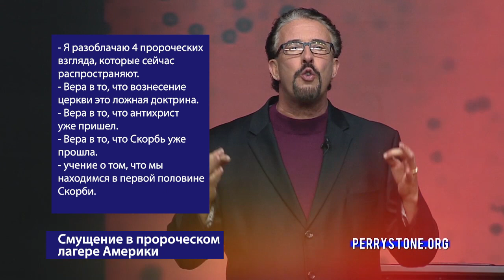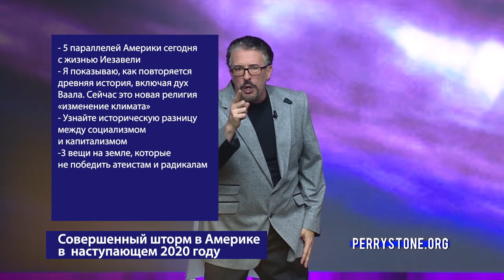ПРОРОЧЕСКОЕ ЗНАЧЕНИЕ 5780 ГОДА. «Фестиваль Манны» (1000)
Уже многие годы самым ожидаемым посланием в году является послание о пророческом значении еврейского нового года и нового года по григорианскому календарю. Еврейский новый год отмечают осенью в сентябре или октябре на Рош-Ашана. Конечно, он немного отличается от нового года у не-евреев. По григорианскому календарю 1 января наступит 2020 год, но еврейский календарь иной. По еврейскому календарю наступает год 5780. Учитель Перри объяснит разницу между еврейским годом 5780 и григорианским годом 2020 и разберет их для вас.

Подробнее в программе прямо сейчас. Присоединяйтесь!